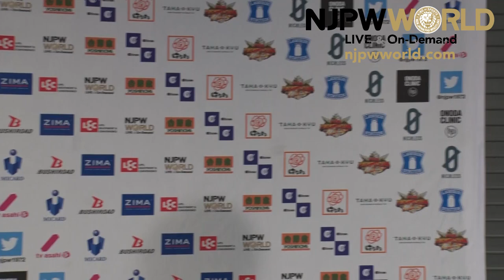Another lariat, another win for Satoshi Kojima! |BoSJ 27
Best of the Super Jr. 27 night 4, Gunma
Satoshi Kojima & Tomoaki Honma vs Gabriel Kidd & Yuji Nagata